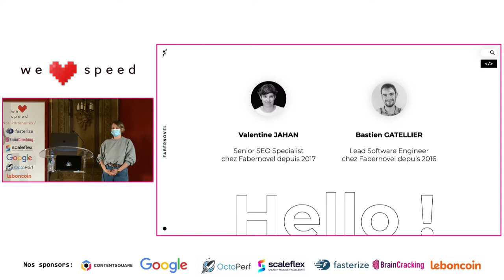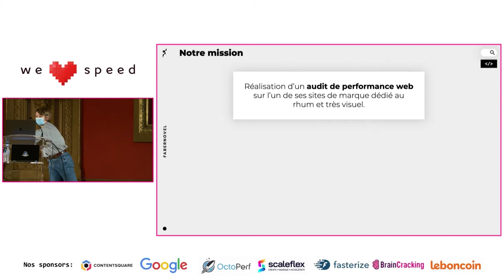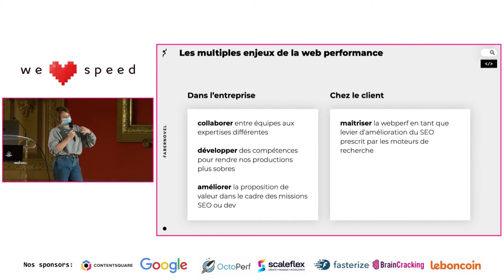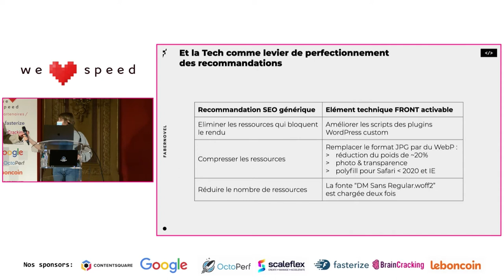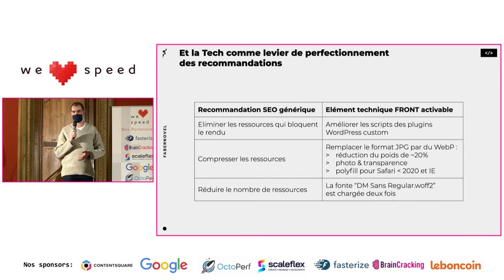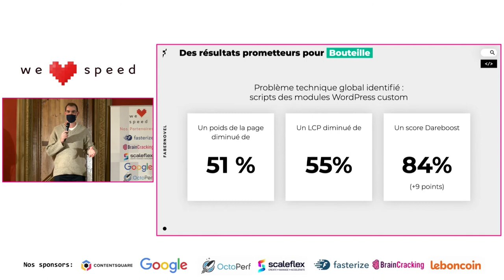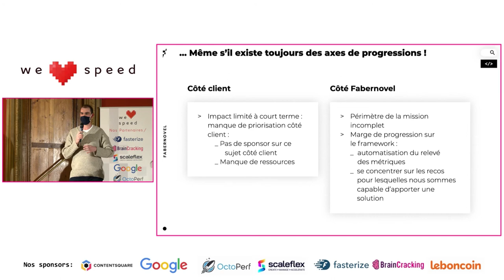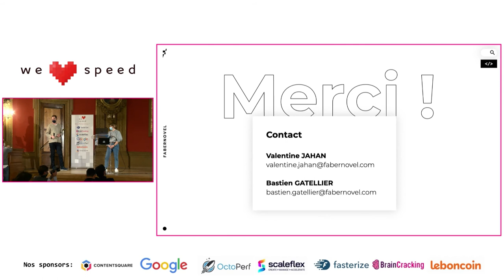Valentine Jahan & Bastien Gatellier – Collaborer autour de la webperf – WLS 2021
La webperf répond à des enjeux multiples (SEO, RSE, performance), qui sont souvent traités par des équipes d’expertises différentes. Ce cloisonnement participe à n’avoir qu’une compréhension partielle de ce sujet. Profitant d’une opportunité commune d’audit de webperf pour un de nos clients, les équipes SEO et dev de Fabernovel ont initié une approche globale centrée sur la webperf, sous laquelle se regroupent ces différentes expertises. Cette conférence sera l’occasion d’aborder les enseignements que nous avons pu tirer de cette collaboration au travers d’exemples concrets.

Valentine est Senior SEO Specialist chez FABERNOVEL depuis février 2019. Avec 8 ans d’expérience en SEO, elle formule conseils et recommandations stratégiques SEO auprès de clients grands comptes et start-ups. Elle travaille sur tous les aspects SEO (technique, structure, contenu, netlinking) et mobile, et a développé récemment un intérêt pour la web performance. Elle a notamment été responsable de grands comptes B2C issus des secteurs de la beauté, de l’assurance, mais aussi en B2B. Auparavant, elle a travaillé chez SENDINBLUE en tant que SEO Manager et est passée par RESONEO et PUBLICIS.Sapient.

Développeur web depuis 10 ans, Bastien a posé il y a 4 ans ses bagages chez Fabernovel en tant que Tech Lead. Féru de performance web, il m’emploie à sensibiliser et mettre en place ce sujet sur leurs projets client. À cet effet, il a contribué à élaborer l’outil open-source Heart, qui permet d’automatiser les analyses de pages web via différents services en ligne (Lighthouse, Dareboost…).